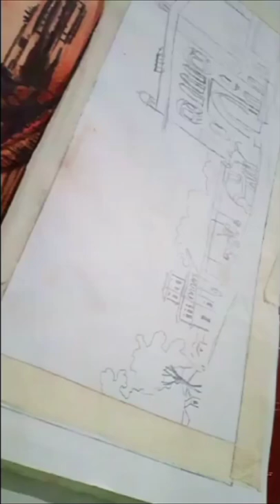Watercolour painting of famous monuments and buildings part (3/3) gate of Lalbagh Faizabad